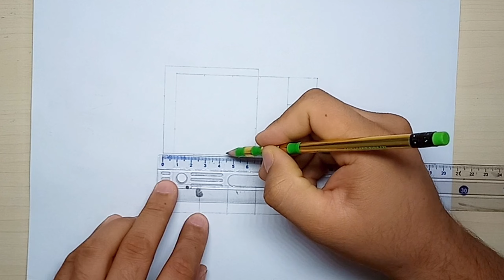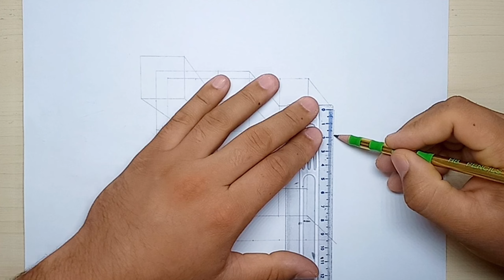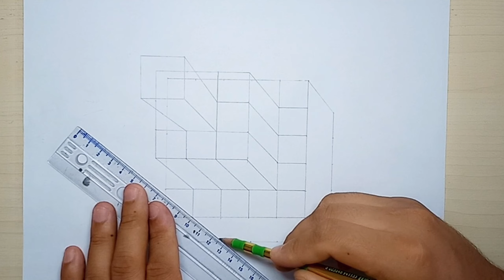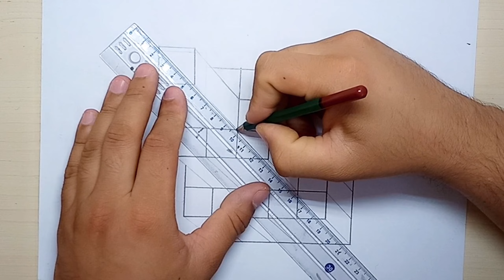Very easy ,How to draw impossible 3d drawing | easy drawing for kids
Thanks for visiting "Mr. Shirzad ".

Hi ,In this video I show you How to Draw 3D impossible shapes drawing on Paper - 3D Trick Art Drawing for kids and adults!

Material :
 HB pencil ,B6 pencil ,Ruler ,A4 paper

Real time drawing:
60 minutes